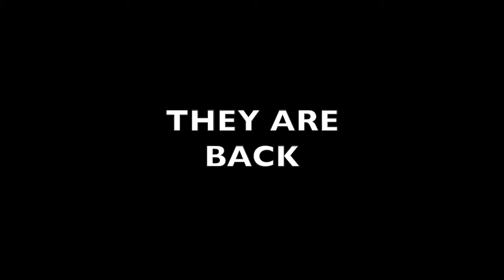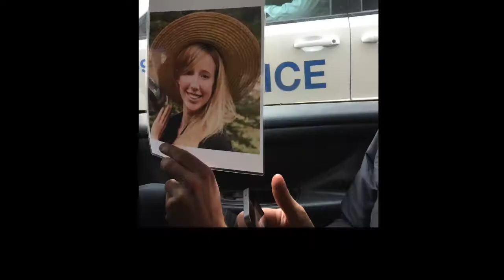AMAZING RACE 30TH EDITION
Trentième anniversaire de notre amie Steph! AMAZING RACE à travers Montréal.

C'était ÉPIQUE.